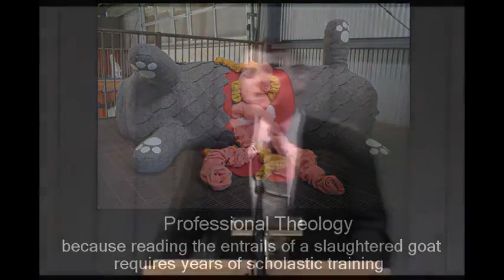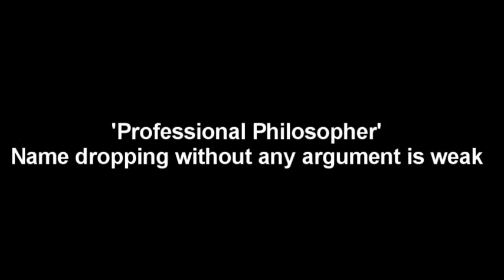The Humiliation of William Lane Craig (MIRROR)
A DMCA has been filled against Thunderf00t so I am mirroring this video in support.

Mirror description:

DMCA'd Thunderf00t video. I thought people had learned their lesson on the false DMCA thing. Time for some butt-whooping Streisand effect.